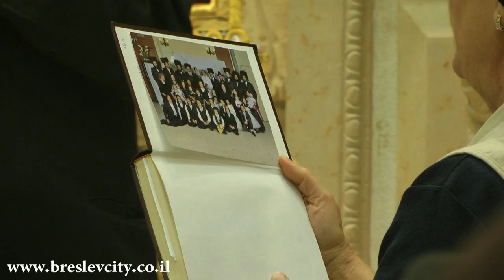הקיבוצניק לשעבר מסביר: כך חוזר בתשובה צריך להתנהג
הרב אבנר סלמה מסביר: כך חוזר בתשובה צריך להתנהג ~~~ קבוצת נשים מתחזקות ממרכז הארץ שערכו סיור בבית הכנסת הגדול ביבנאל שמעו מפי גבאי בית הכנסת ר' אשר סלמה על דרכה של חסידות ברסלב לקירוב רחוקים והתרגשו מסיפור חזרתו בתשובה של הרב אבנר סלמה - בעבר קיבוצניק וכיום מותיקי חסידי ברסלב ביבנאל